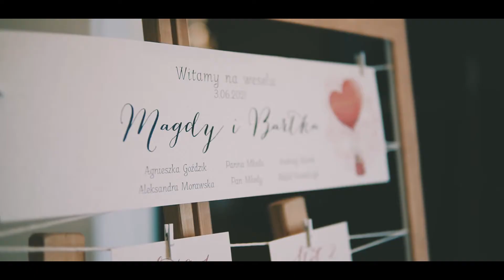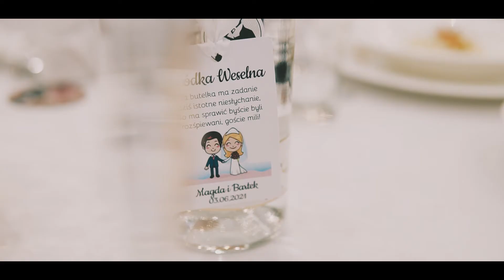Magda & Bartek - Ślub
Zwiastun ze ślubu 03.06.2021